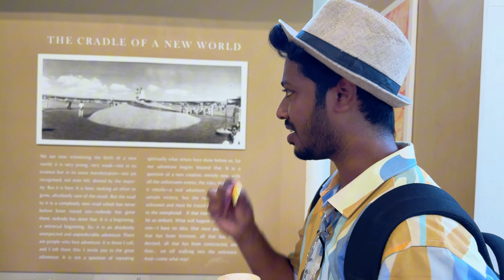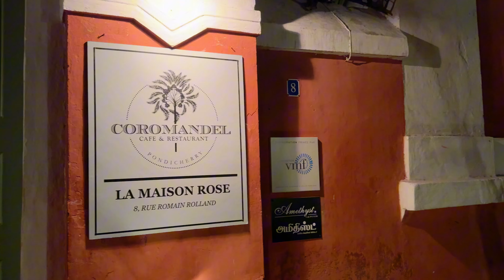Ennathu Bharathiyar North Indian ah ?? 🤣🤣 | Pondicherry Babymoon Day 2 Vlog 😍